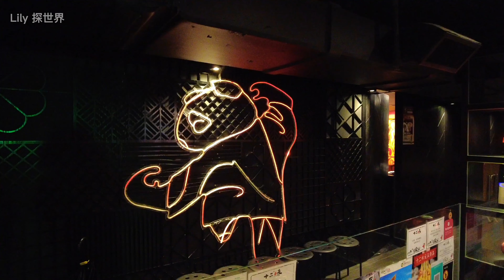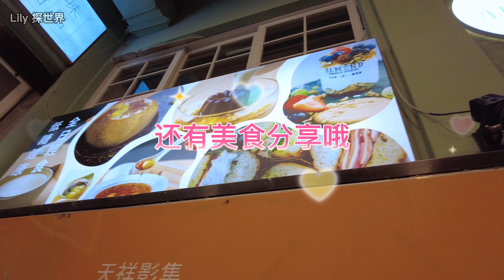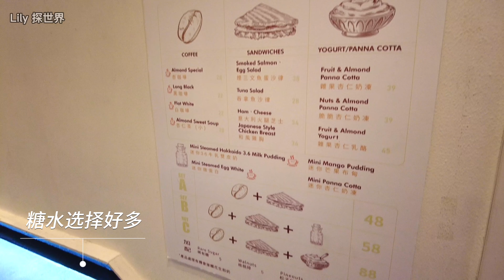Lily 探世界：50 香港十二味 Twelve Flavors 新派川菜 尖沙咀店 酸菜鱼 麻辣香锅 喜欢辣的朋友必试 饭后 AlmondDessert杏甜品 甜品好好吃！大满足！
1）十二味
十二味Twelve Flavors代表中國的味道，也意味着豐富完美和多元的口味。十二味同時也是一種由12種香料熬製而成的調味料，是中式菜餚中激發味蕾不可或缺的元素。
餐厅环境好，服务好，食物正宗！绝对要试的一间餐厅。
地址
尖沙咀赫德道1-3A號利威商業大廈地下6號舖及1樓
Shop 6 G/F & 1/F, Lee Wai Commercial Building, 1-3A Hart Avenue, Tsim Sha Tsui
電話：
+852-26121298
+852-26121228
2）Almond Dessert 杏甜品
饭后又试了一间甜品店，点了美味的甜品。
食物总体来说不会很甜，但很香很滑！值得一试！
而且这家也是网红店！
店内的LUM 人也特别好聊，很好的服务！笑容满面很好的体验感！
地址： 尖沙咀加拿分道40-46號香檳大廈地下6號鋪